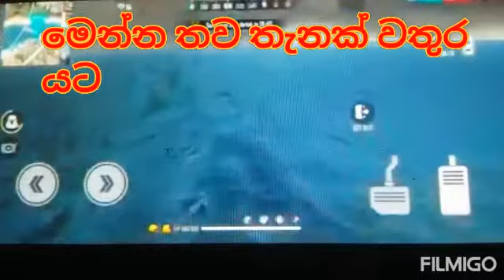FreeFire එකේ හැන්ගෙන රහස් ස්ථාන 9..අලුත් තැන් ඉක්මනට දැනගන්න ඔන නම් බලන්න.